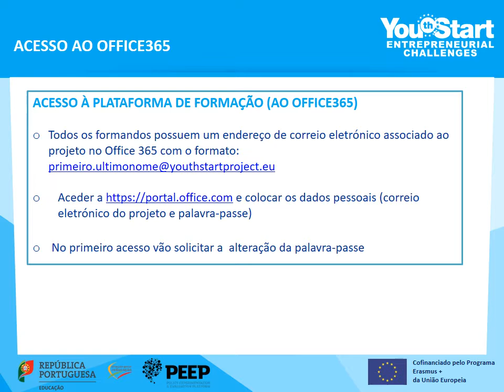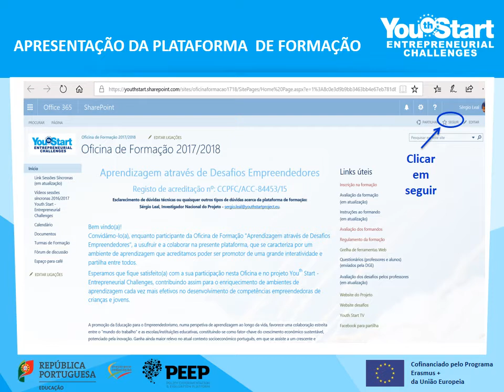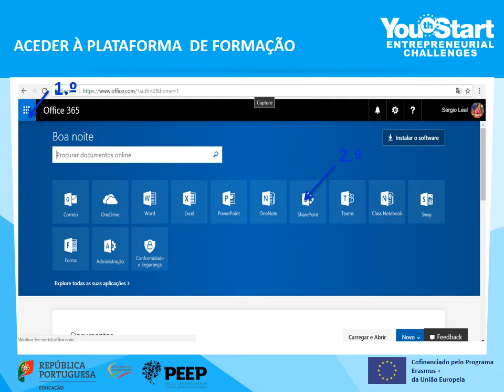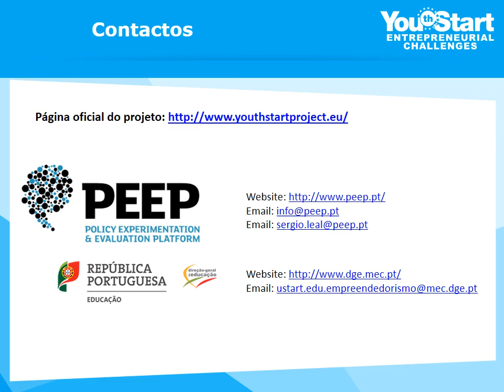Tutorial de acesso à plataforma de formação Office365 2017/2018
Este tutorial poderá interessar a quem faz parte do projeto Youth Start - Entrepreneurial Challenges no ano letivo 2017/2018 e procura explicar o processo de acesso à plataforma de formação de professores da Oficina de Formação "Aprendizagem através de desafios empreendedores".